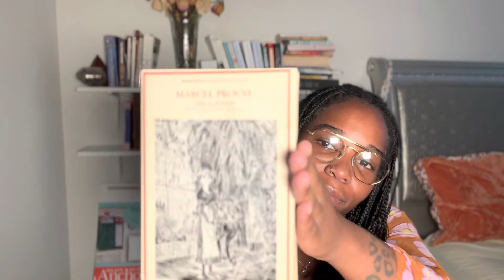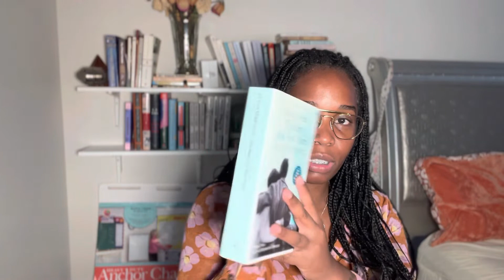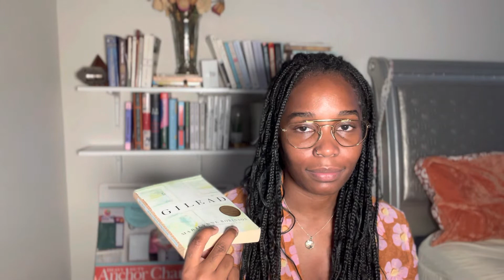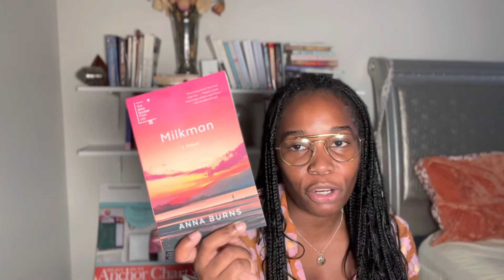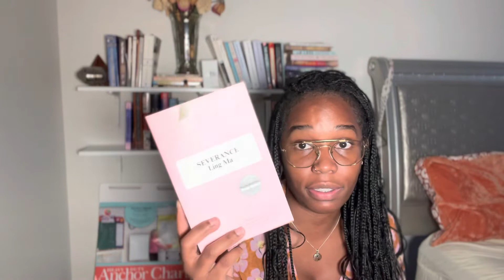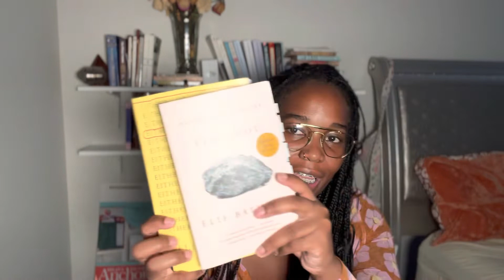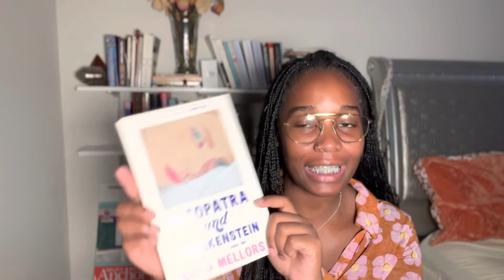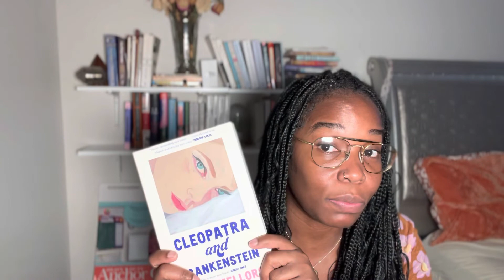Fall Book Haul| Jadeddiamonds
Today we have a book haul to bring us into fall! Book mentioned are below
1. White Teeth by Zadie Smith
2. Remembrance of things past by Marcel Proust
3. The Idiot by Fyodor Dostoevsky
4. The Corrections by Jonathan Franzen
5. Severance by Ling Ma
6. Gilead by Marilynne Robinson
7. Intimacies by Katie Kitamura
8. Too Much Happiness by Alice Munro
9. Milkman by Anna Burns
10. Either/Or by Elif Batuman
11. Cleopatra and Frankenstein by Coco Mellors